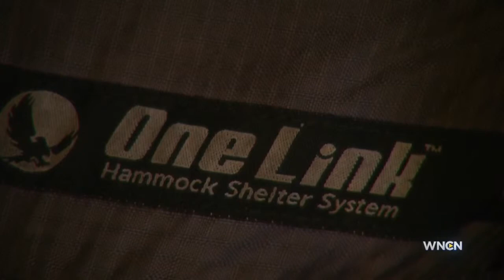Missing former soldier back home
Michael Kirkpatrick, a former soldier, hiked the Appalachian Trail to get a mental break.